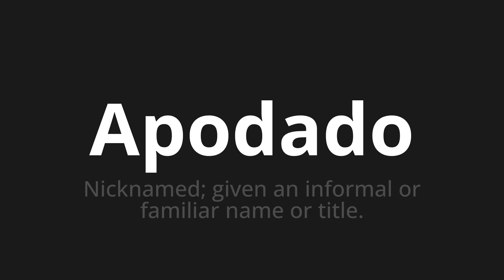How to pronounce Apodado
Master the Pronunciation of 'Apodado Which Means nicknamed' - which means : NickNemed;GIVEN AN INFORMAL OR FAMILY NAME OR TITLE. 📝 with @PronunciationSpanish 🎓🗣️ - [Your Guide to Spanish]

Learn to pronounce 'Apodado' perfectly in Spanish with our easy and engaging tutorial by @PronunciationSpanish! 📖📽️ In this comprehensive video, we provide you with native speaker examples 🗣️👂 and phonetic breakdowns 🎵 to ensure you get the pronunciation just right.

How to say Nicknamed in Spanish